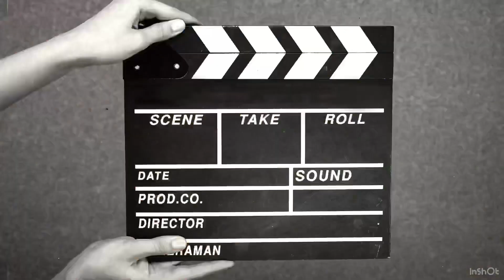Hey brother said subscribe wrong that’s crazy￼